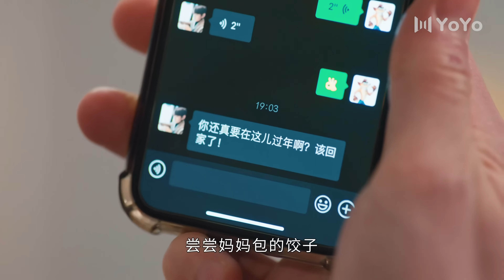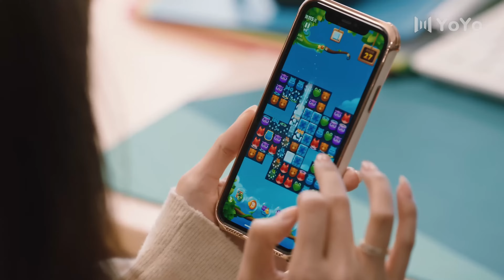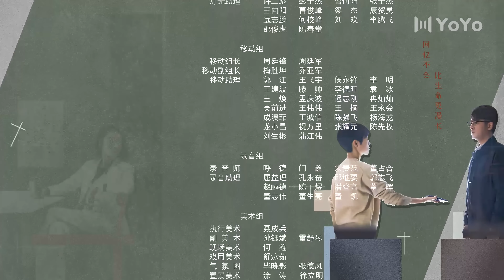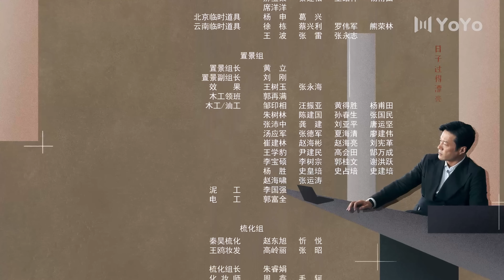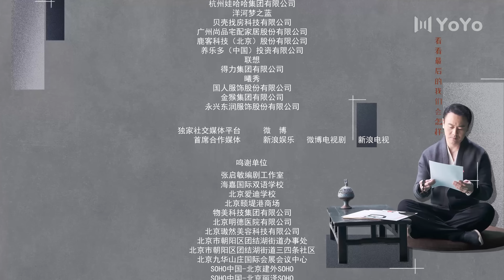小满生活 33（秦昊/蒋欣/王鸥/任重/柯蓝/张龄心)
该剧讲述了三对夫妻的婚姻生活，通过主角叶逸凡和何嘉如因二胎换房展现了一系列啼笑皆非的烦恼和温情趣事，传达只要家人能够彼此支撑，便能拥有温暖的小满生活这一信念。